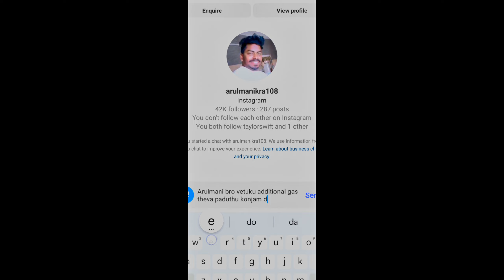TTF two New Girlfriend's💕 | TwinThrottlers | MrTheeran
This video has full details about Tamilnadu famous motovlogger TTF Vasan who is currently in love with Kerala actress Shalin Zoya.